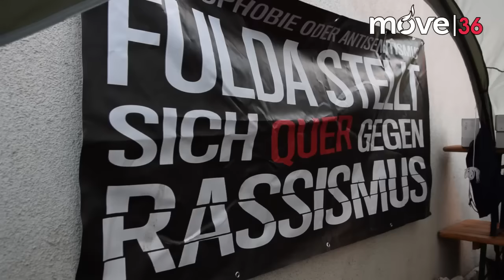Gute Stimmung beim Panama Hoffest